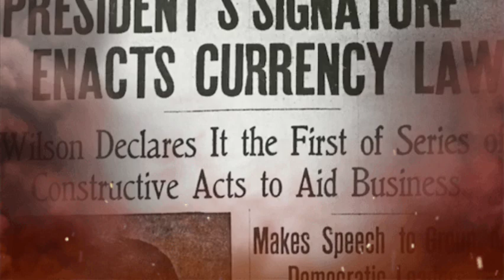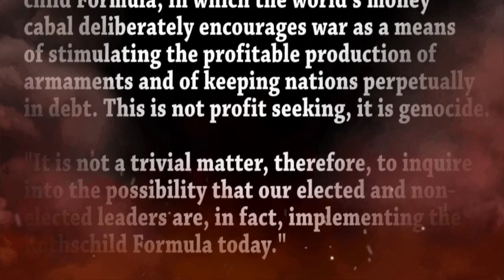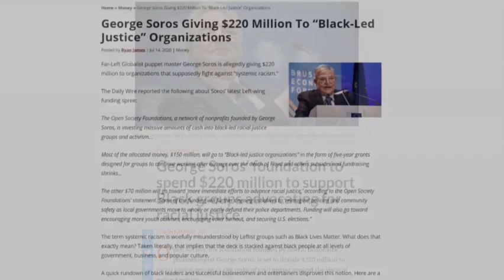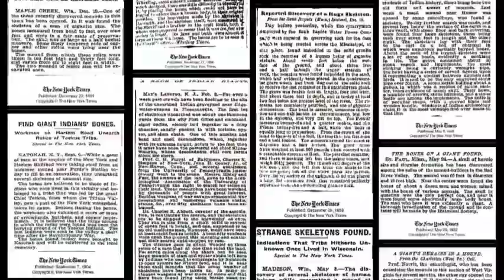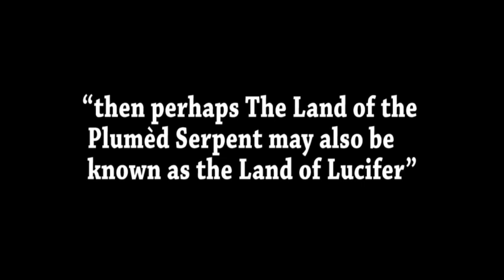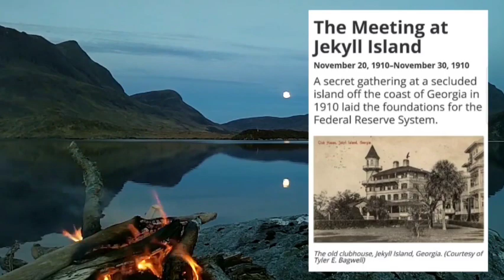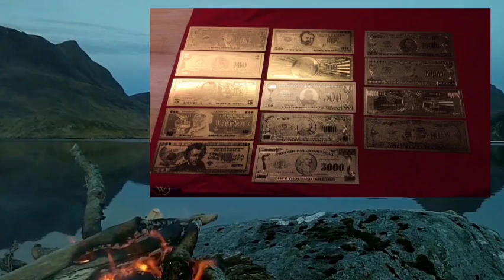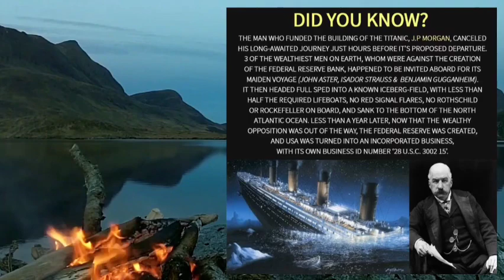Jekyll Island's Nephilim Altars & The Founding Of The Federal Reserve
After the live stream tomorrow I will be having a Q&A segment about the channel and some comments that I have received. So if you would like your input to go towards the way some of the things are done on Kingdom Productions Network going forward then you definitely want to be at the question and answer segment after the Remnant Report tomorrow.
Until then.
Here is a short documentary that I put together for you all using one of my favorite voice overs and an expert from an episode of the late Rob skiba's Radio show Truth Frequency Radio. I used to listen to it on a daily basis for about 2 years beginning in 2015 and although he and I had our share of arguments towards the end of his life, I always considered him my brother in Christ and this is probably my favorite interview that he ever did on his show. This video also contains an advertisement that I have put together for my new album that I will eventually use to promote it across social media. For now I am just putting it at the beginning of a few documentaries. You won't have to worry about the advertisement in tomorrow's special edition of The Remnant Report.